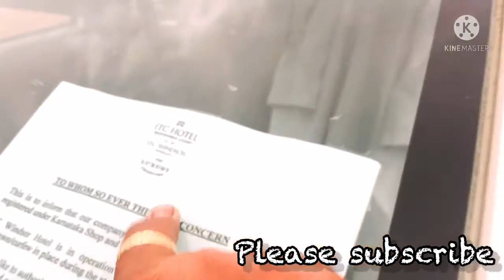ಕಾರಿಗೂ ಕೂಡ ಬೇಜಾರ್ ಆಗುತ್ತೆ ಅಲ್ವಾ...?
Fortnite Predator Challenges: How To Complete 'Deal Damage While Thermal Is Active'?

How To Evolve Nosepass In Pokemon Go?

A Complete Step By Step Guide

Why Was Codemiko Banned From Twitch? Know If Codemiko Revealed Her Face

Blue Origin’s fourth passenger Revealed: 18-year-old teen to fly to space

Warzone Season 4 Update: Assault Rifle Bravo reduces Fal and AK-47 damage

WhatsApp new feature to allows users to send and receive messages without phone

Digital Technology Company TO THE NEW partners with Google Cloud Platform

India single largest source of government requests for account information: Twitter

best hashtags for youtube

hashtags for youtube channel

Advertisement

LIVE TV

MUST SEE

1/6

Updated 1 hour ago

2/6

Updated 8 hours ago

1/6

2/6

Updated 9 hours ago

1/6

2/6

Parent's later life health can be impacted by their child's higher education: Research

Updated 10 hours ago

Switch to a career in Data Science without quitting your jobGreat Learning|

Luxury Homes From ₹78 L* Surrounded by 7 Gardens at South BangaloreBrigade Group|

Weekend Executive MBA Program For Working Professionals | PES University, BangalorePES University|

Coding Classes For Kids Age 6-18 by IIT/ Harvard TeamLaptop/Desktop is mandatory.CampK12|

Become a Data Scientist. Join M.Tech in Data SciencePES University|

Free Fire redeem codes: Here are some codes to use on Indian serversFree Fire redeem codes has been one of the most searched terms of the gaming community. Thus we have listed all the information about it here. Read more.Republic

Indians born before 1966 are now eligible for a free hearing aid trial!Amplifon|

King-sized Residences in a 185 acre fully integrated city from ₹54 Lacs* onwardsReady amenities incl. multiple Clubhouses and parks, 20+ world class sporting facilities, swimming pool, spa, etc.Ozone Urbana|

MOST POPULAR

Can you spot the snow leopard in this photo? Optical illusion image confuses netizensRepublic

60 Acre Integrated Enclave with 40+ Amenities at Kanakapura RoadBrigade Meadows Plumeria|